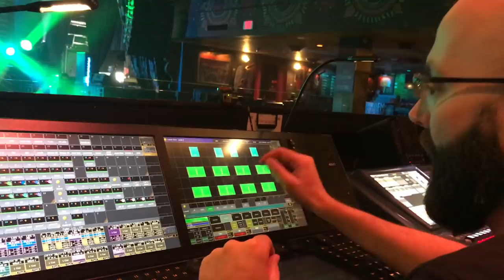Alex Bent: North American Tour Diary #1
Week 1 of Trivium/Arch Enemy North American Tour

Video: Myself / Peter Hablick
Editing: Christina Bent